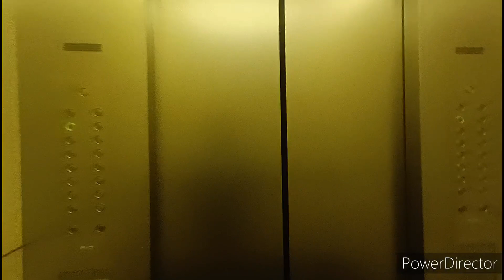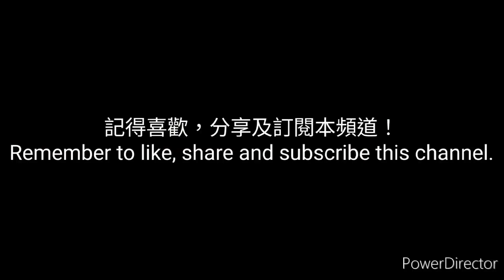灣仔大同大廈奧的斯升降機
機號：1
投入服務年份：2003
載客量：21人 1600公斤
停靠樓層：G, 1-18

這是位於灣仔的甲級商廈，設有4部升降機。各有兩部分別前往1-18及19-31樓。全部採用奧的斯MCS-222型號。

按鈕採用了宏匠特別款式，樓層顯示、廣播及抵站鐘聲由Tonic提供。本機上方的屏幕用來播放新聞。而機外的門框非常特別。